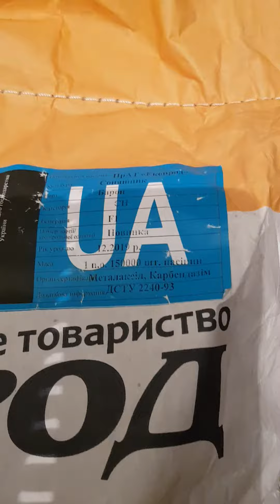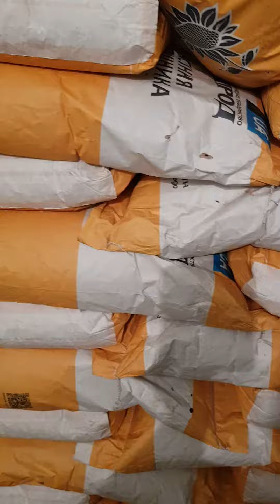Залишки насіння минулих років Гібрид Барон стійкий до вовчку